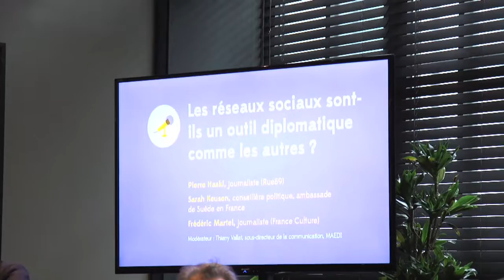Journée des Métiers 2016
Samedi 6 février 2016, ce sont ainsi plus de 250 agents volontaires, de toutes catégories et de tous services, qui seront mobilisés pour répondre aux questions des visiteurs et expliquer les caractéristiques de leurs métiers.
Simulations de points de presse et de négociations internationales, jeux de rôles, ateliers interactifs, concours du meilleur discours… : animations et conférences rythmeront cette journée de découverte des métiers de la diplomatie.
Il s’agit d’une opportunité unique de rencontrer les agents du ministère, se renseigner sur les métiers et les carrières et, pourquoi pas, découvrir de nouvelles perspectives professionnelles !

Instragram : @francediplo